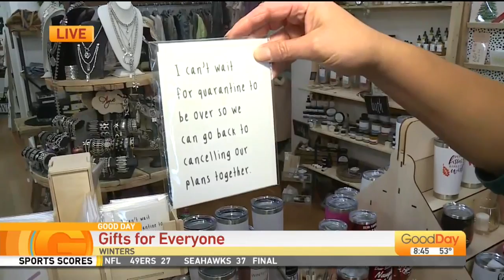Winters Collective - Gifts for Everyone!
The holiday season is here (ready or not), and it's the perfect time to start accumulating gifts for everyone in your life! Julissa Ortiz is in Winters at the Winters Collective to show us the Serendipity Boutique!